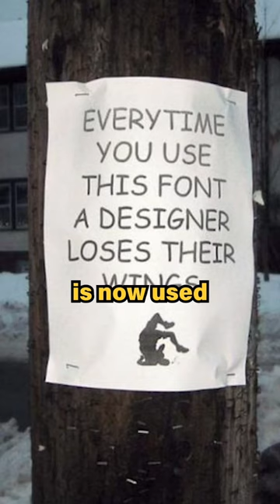Why is comic sans hated by EVERYONE?